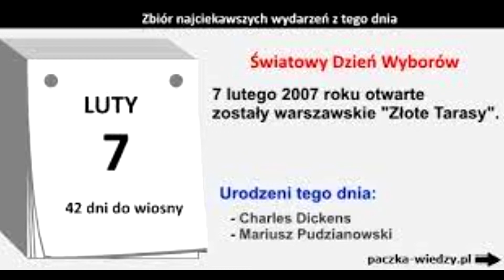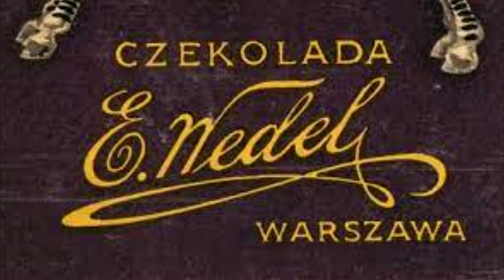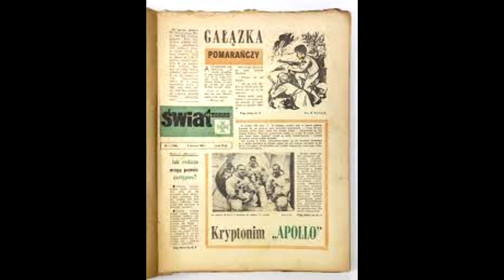Kurier historyczny cz 313